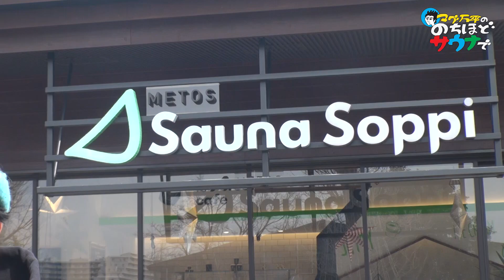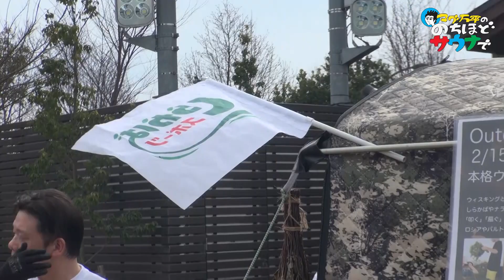【野外で楽しむサウナ】開放感抜群！テントサウナ勢ぞろい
先月東京都・昭島で開催された
アウトドア・サウナ・ミーティングの様子をお届け！

・7種類の野外サウナ
・20を超えるサウナグッズ販売ブース
・イグルーサウナに初潜入！
・”浮かせ師”とは？

サウナは今や屋内だけで楽しむものではありません！
アウトドアで楽しむサウナの魅力を感じてください！！

番組の感想・コーナーへの応募は
のちほどサウナで　でツイートお願いします！